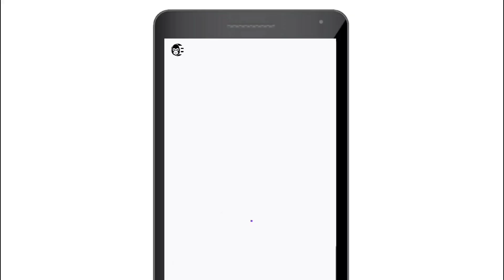Grim Reaper GTA Halloween Outfit